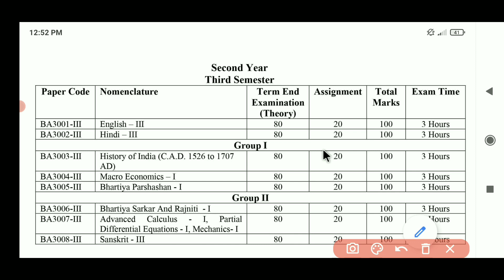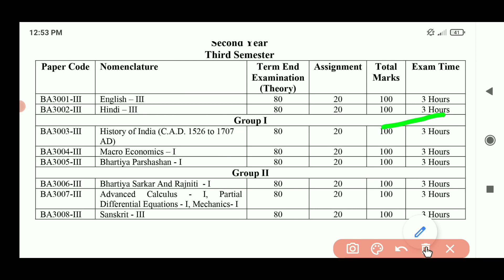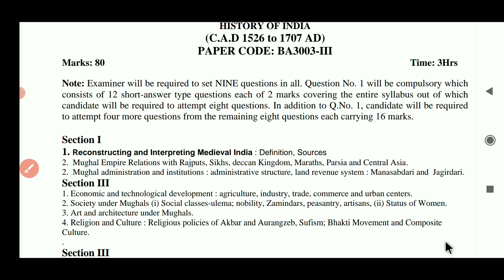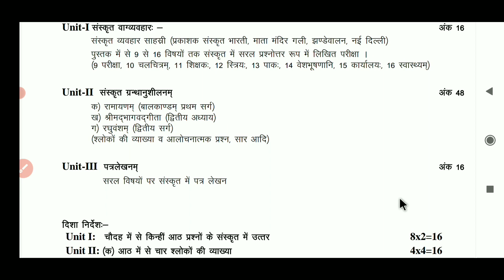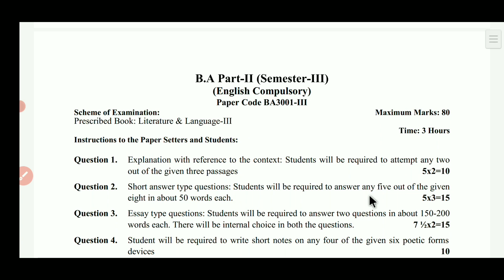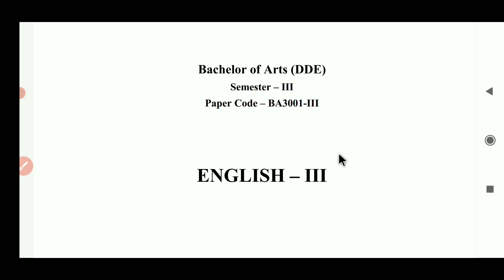Mdu Ba Distance 3rd Semester Syllabus | MDU Ba DDE Syllabus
Ba Distance 3rd Semester Syllabus Pdf :-